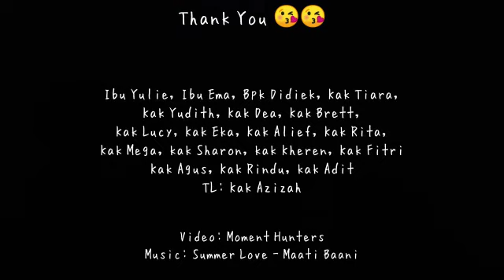Holy party India 9-16 March 2020